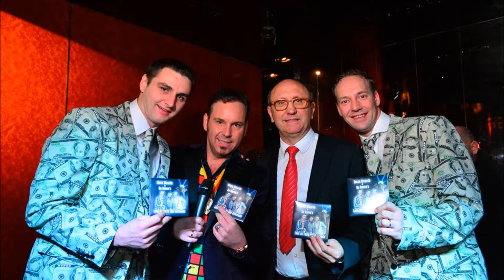Jacco Ricardo fragmenten Partymedley OktoberFest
aantal fragmenten uit mijn partymedley, Oktoberfest!
met wat leuke foto's, zodat we wat et zien hebben!